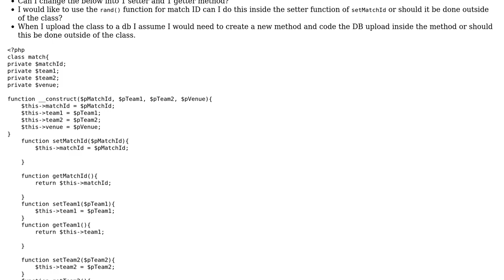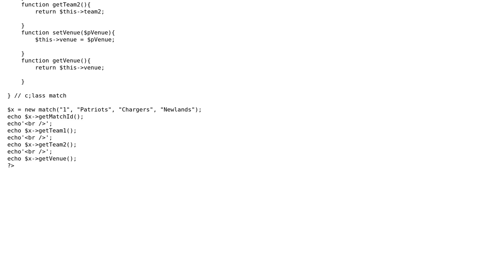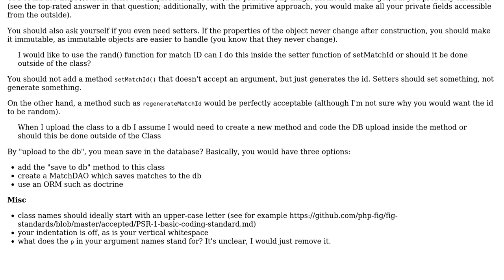Code Review: Creating new team matches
With thanks & praise to God, and with thanks to the many people who have made this project possible! | Content (except music & images) licensed under CC BY-SA | Music | Images & others | With thanks to user Timothy Coetzee user tim user Jamal and the Stack Exchange Network Trademarks are property of their respective owners. You are responsible for your own actions.